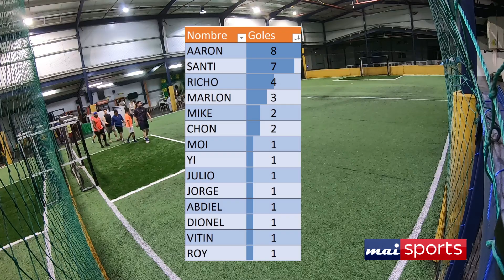Futbol Entre Amig@s 2, Celebración de Pedri, CR7 y Piqué